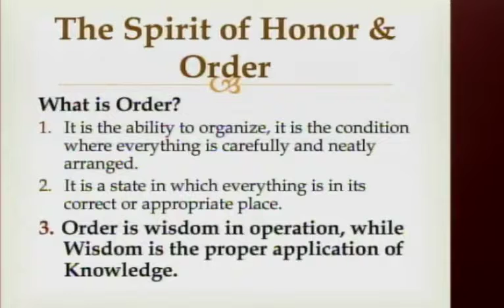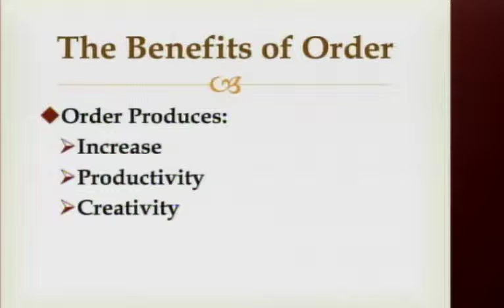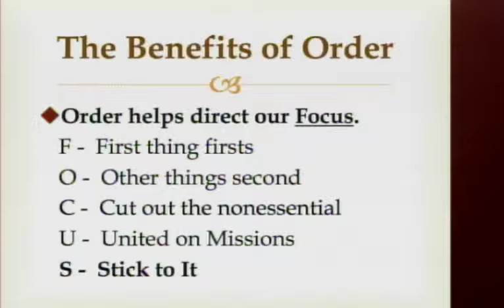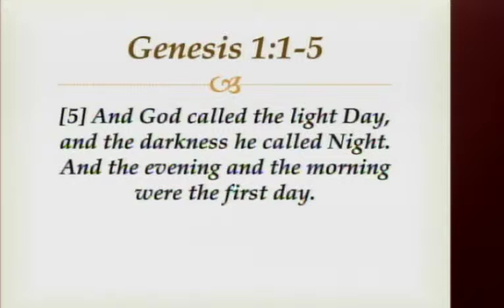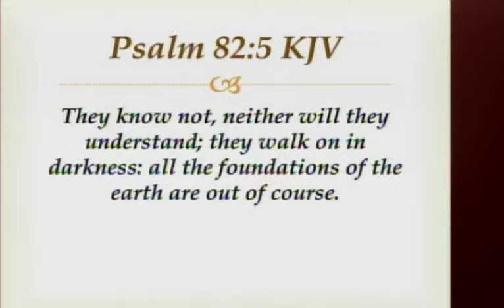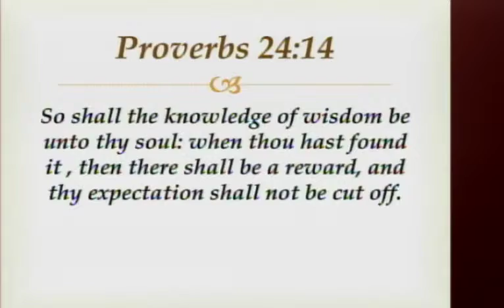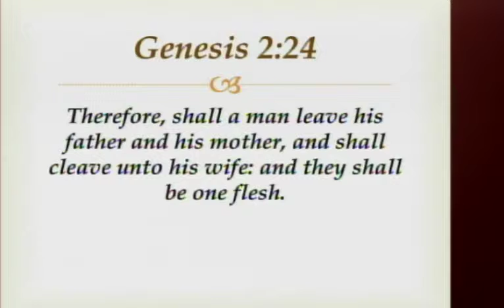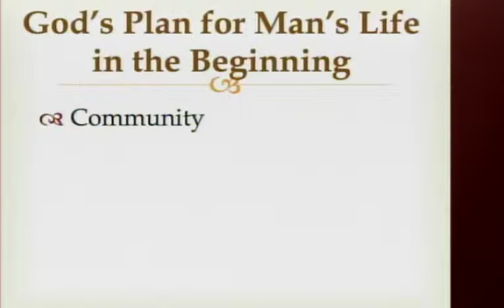Creating an atmosphere of his praise - The spirit of honor and order Pt 2